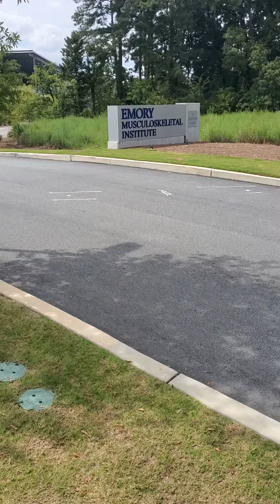Professor Dr Dolphy Gilpin Dir.Visit to Emory MSI=Musculoskeletal Inst, Exc Park GA(Alt to MS Chart)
Professor Dr Dolphy Gilpin, Director, VP President. Chairman at Lecture Theatre in LA Vista Dr DEcatur GA, 30033. visitit Emory Musculoskeletal Institute at Executive Park GA. This visitation was an alternate to The usual Medical Charts presentation of anatomy& Physiology. A practical visitation to the Medical Center and specifically Musculoskeletal Institute MSI was to foster a link of what goes on in that MS hospital setting.